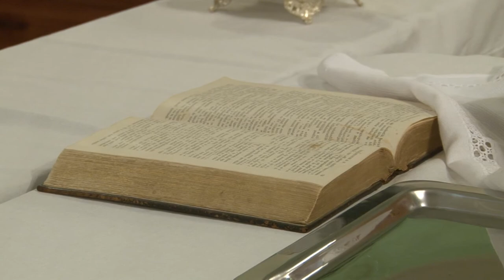Reformáció emléknap 20191107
A reformáció emléknapja több protestáns egyházban október 31-én tartott ünnepnap, annak emlékére, hogy a hagyomány szerint 1517-ben ezen a napon függesztette ki Luther Márton a wittenbergi vártemplom ajtajára a bűnbocsátó levelek árusításával kapcsolatos 95 tételét. Ez alkalomból ökumenikus istentiszteletet tartottak a szekszárdi templomban is.